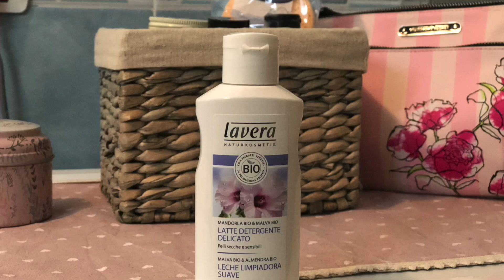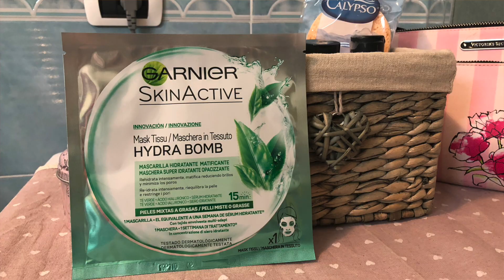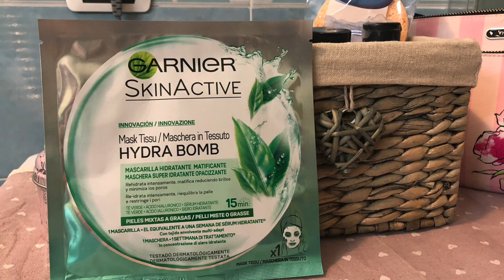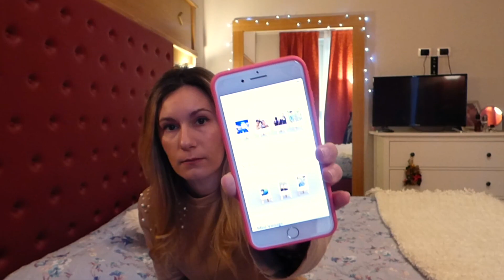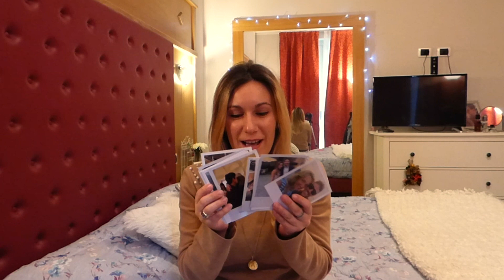❤︎ SUPER HAUL d'inverno! ❤︎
In questo nuovo video vi mostro tutti gli acquisti fatti di recente in fatto di vestiti, bellezza e casa!
Un abbraccio! :)
Alessandra